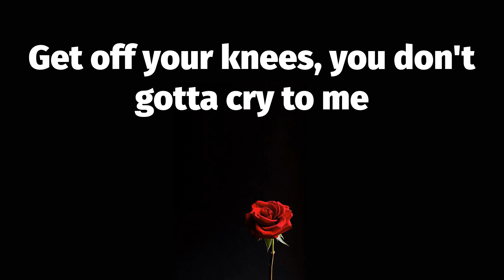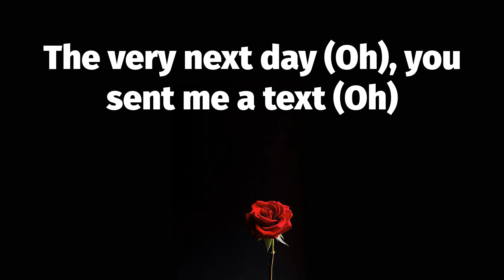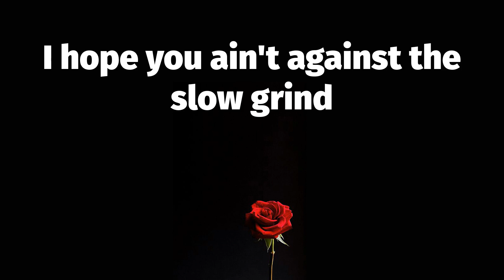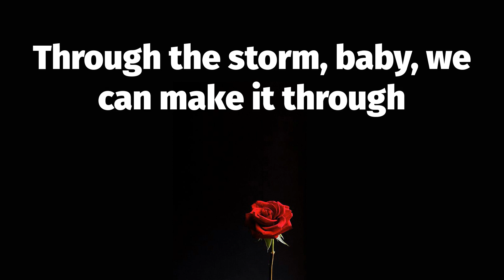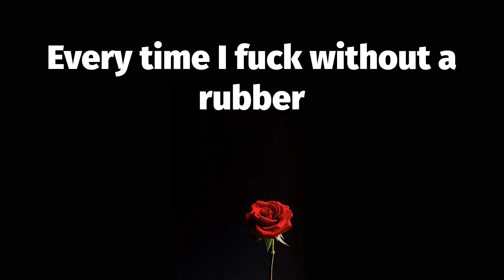🔥 Mood Swings (Lyrics) - Pop Smoke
📝 Mood Swings Lyrics:
Oh, you ain't know I could sing? (Oh, oh, oh)
Hahaha (Yeah)
Shorty a lil' baddie (She a lil' baddie)
Shorty my lil' boo thing (Boo thing)
And shorty got the fatty
Shorty be catching mood swings
Every time I fuck without a rubber
I nutted on the covers
And I kept it undercover
'Cause I don't kiss and tell (Kiss and tell)
Every time I fuck, she call me daddy
My lil' mama nasty
I see the pussy through the panties (Whatever you want)
She taste like candy
She a queen, like Nefertiti
Uh oh, my lil' mama sittin' pretty
And we be shoppin' through the city (Oh, oh)
I gave her keys to the Bentley (Woah, woah)
Get off your knees, you don't gotta cry to me
I'm your best friend, baby, you don't gotta lie
I'll get you everything that you want
and that you need from Chanel to Celine
It's on you to decide
Valentino, yeah, I put you in the best
Start liftin' up your dress,
start kissin' on your neck (Oh no, no)
Start rubbin' on your butt,
start massagin' your breasts
I ain't wanna give you a baby just yet,
so I backed out and nutted on your breasts
I put you in a Uber (Uber) and sent you to your bed (Oh)
The very next day (Oh), you sent me a text (Oh)
You pulled up to the crib and we did it again (Oh, oh)
'Cause I don't kiss and tell (Ooh)
You know, I never found love
until I looked into your eyes (Until I looked into your eyes)
First time blushin',
I ain't even gon' lie (Ain't even gon' lie)
Four rounds in, leavin' bruises on your thighs
You the only bitch could
make me spin off on the guys
And the only bitch
that make me wanna nut when I'm inside
It's your vibe, leave with me you gettin' high
Girl, ain't bitches fuckin' wit' you
even if they tried
She a tsunami, I ain't never felt it dry
Close my eyes while I sleep,
hope you be there when I wake
Honestly, I feel the vibe we have is great
And if there's something in your mind,
you can tell me
And if I told you what's on mine,
would you help me?
You gon' see the bigger picture,
it's just gon' take time
Just because you mine,
I'ma keep you lookin' like a dime
Ain't no imperfections, girl, you fine
Baby, what's your sign?
I hope you ain't against the slow grind
(Work, work, it's me and you) Me and you
Keep it silent, there ain't nothin' we can't do
Through the storm, baby, we can make it through
Why you actin' brand new?
You know you my lil' boo, yeah
Got up on my Birkin, it's workin'
She said she a virgin (It's hurtin')
She my biggest fan, she always lurkin'
And she know I'm a man, I'ma put that work in
I know she can't stand me, I'm fancy
So I'ma bring her out when I get my Grammy
Late night sex, she can't find her panties
Couldn't hold it in, now she need a plan B
Shorty a lil' baddie
She my lil' boo thing
And shorty got the fatty (Shorty got the fatty)
I nutted on her covers
'Cause I don't kiss and tell